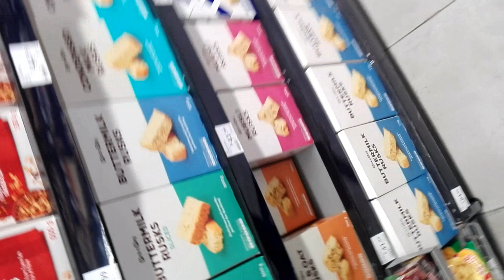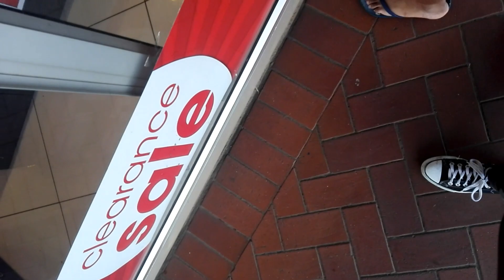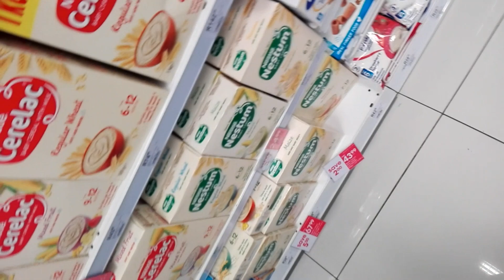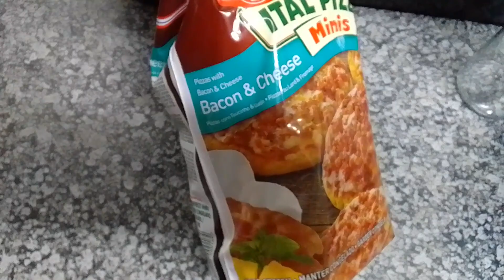PREPS: BACK TO SCHOOL & OFFICE | Weekly Grocery Shopping | Lunchboxes | Packing my Work Bag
Welcome back.

MsMalaika ❤️